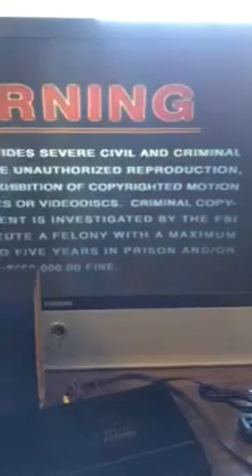RCA Home Theater System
Go 2 Guys Auction.com
March Consignment Auction